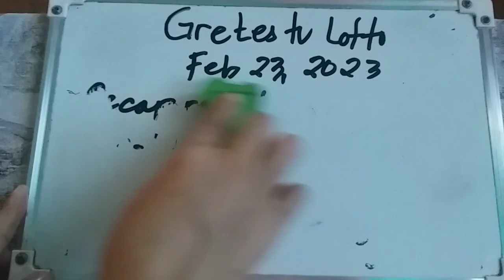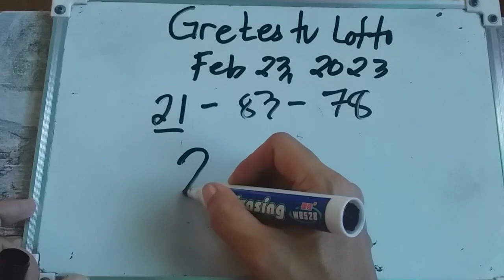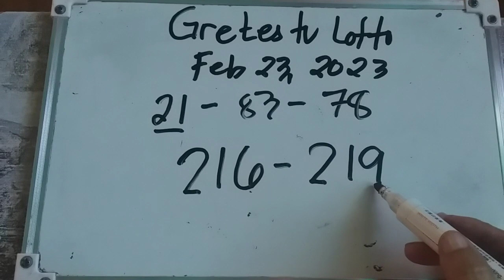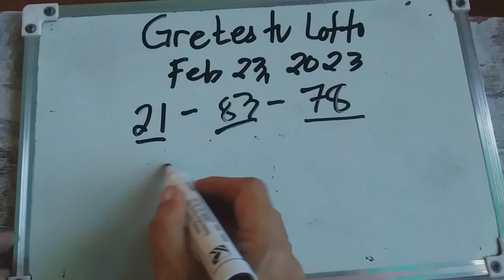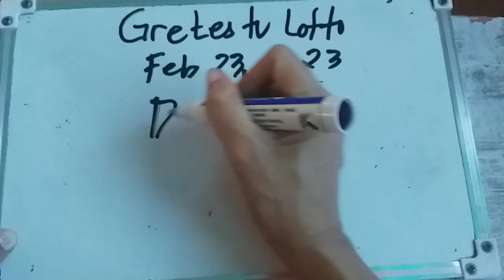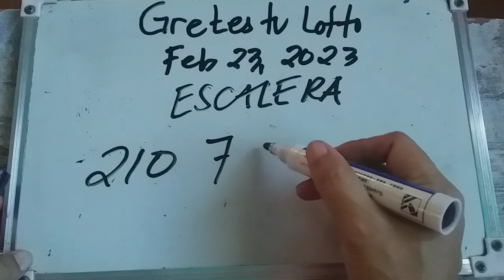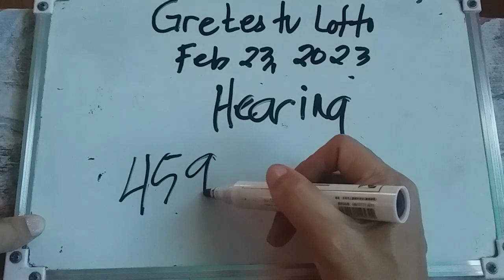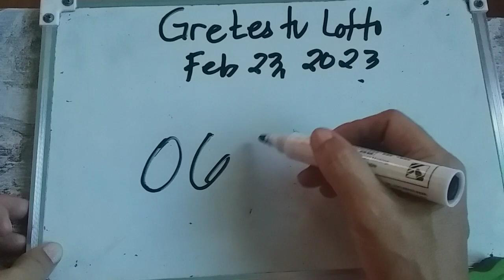CONGRATS RAMBOL GAHAPON 714 5PM...SWERTRES HEARING TODAY FEBRUARY 23 2023